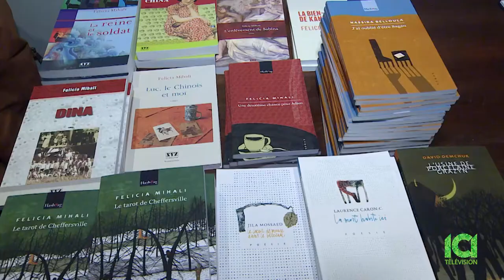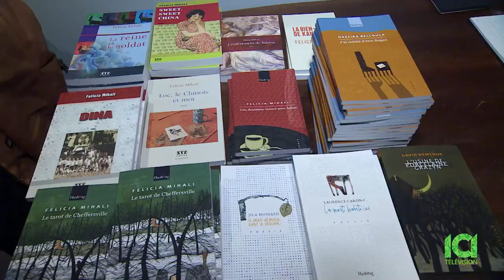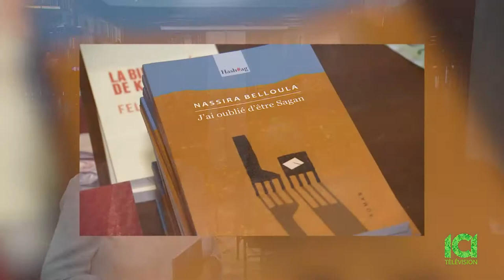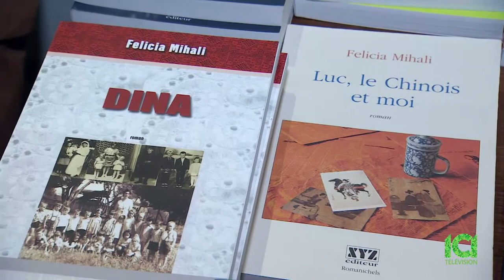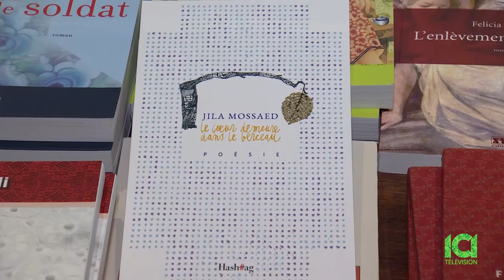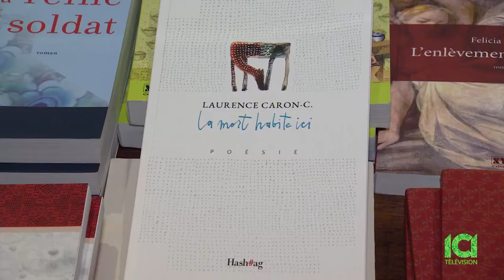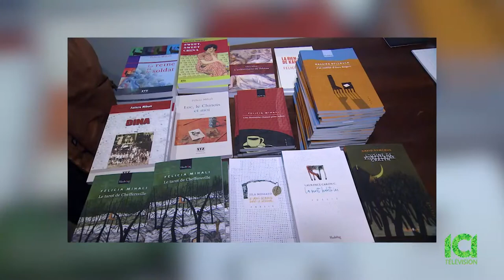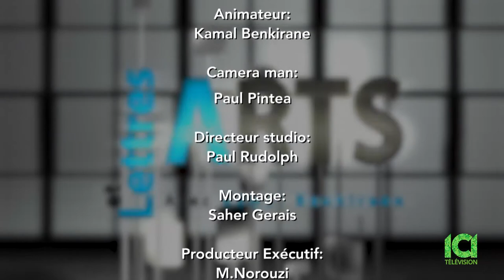ICI Télévision, Arts et lettres avec Kamal Benkirane, reportage sur le lancement de Hashtag À UNEQ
ICI Télévision, Arts et lettres avec Kamal Benkirane, reportage sur le lancement de la maison d'Édition Hashtag À UNEQ. Interviewés (es)

- Felicia Mihali : directrice de Hashtag, et auteure de plusieurs livres dont ( Le tarot de Schefferville)

- Nassira Belloula, Écrivaine d’origine algérienne , auteure entre autres de ( j’ai oublié d’être Sagan )

- Jila Mossaed, poétesse d’origine iranienne, membre de l’académie suédoise des Nobel de littérature, auteure entre autres de ( le cœur demeure dans le berceau )

- Laurence Caron C, poète , auteure de ( la mort habite ici )